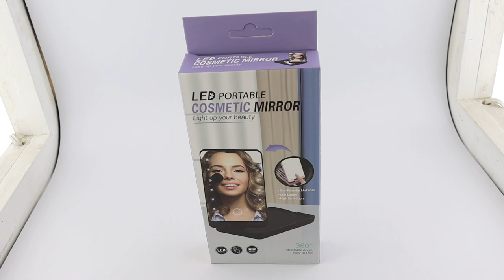Espejo Set Maquillaje